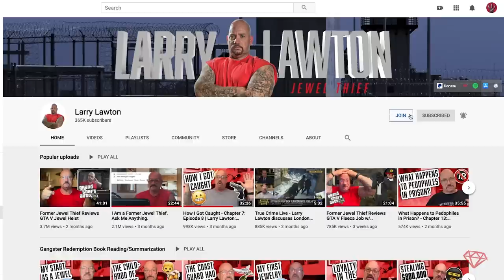Locked Up Through the Decades: Prisoners Share Stories from Different Eras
Step inside the gripping world of prison life as three former inmates, each serving time in different eras, share their raw and eye-opening stories. From the struggles of 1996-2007 to the challenges of 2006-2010 and 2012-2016, discover the stark realities they faced behind bars. Prepare for a mind-blowing journey!